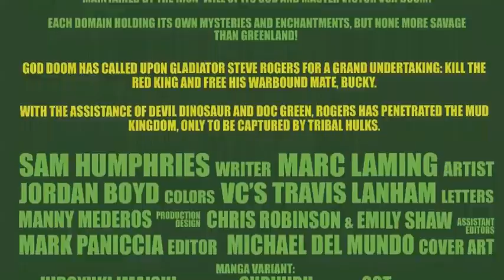Planet Hulk #4 Secret Wars Review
Planet Hulk #4 Review

Writer: Sam Humphries
Artist: Marc Laming
Publisher: Marvel Comics
Release Date: August 12, 2015

DEVIL DINOSAUR SAYS BUY THIS COMIC BECAUSE...
•  RAAAAAUGH!
•  GRRRRRR...
•  If you don't, I will eat YOU and your FAMILY